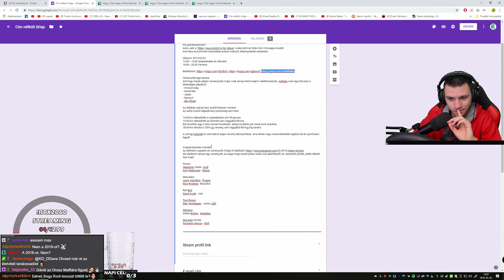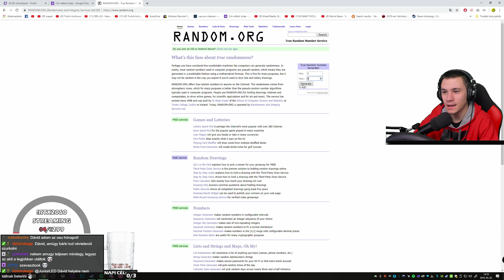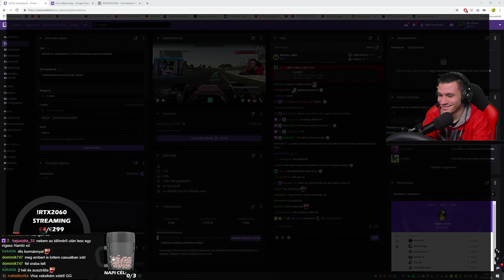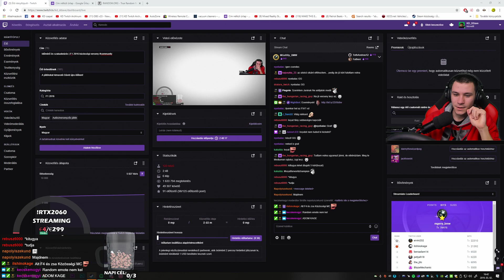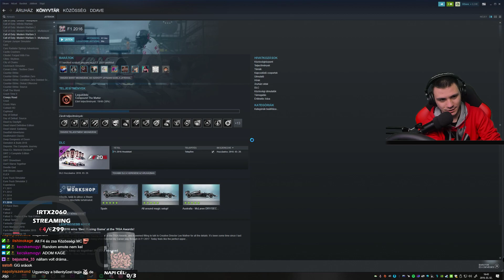Időmérő és szabadedzés | F1 2016 közösségi verseny